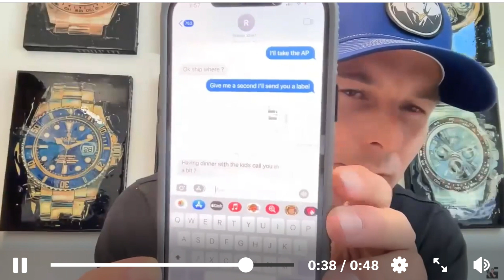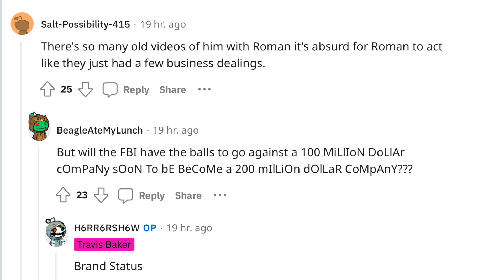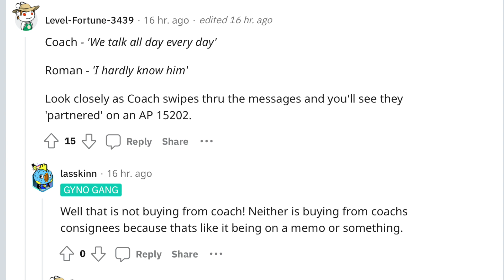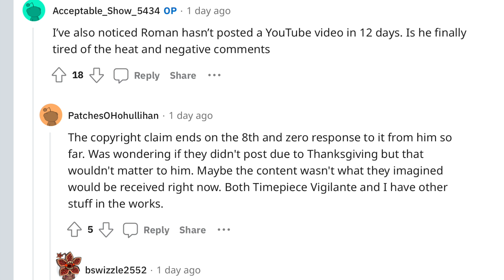Roman Sharf & Paul Thrope Try to Silence Anthony Farrer Critics